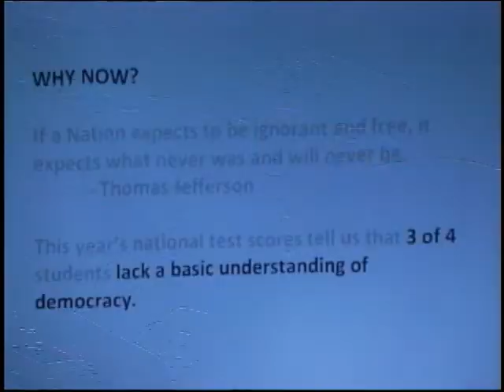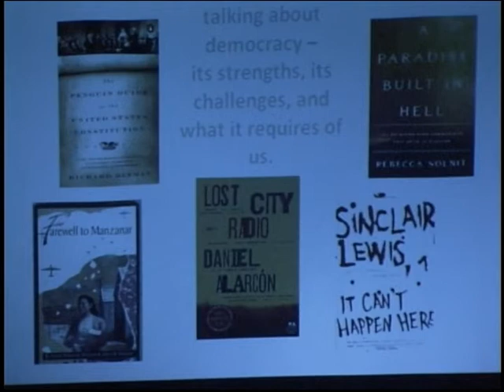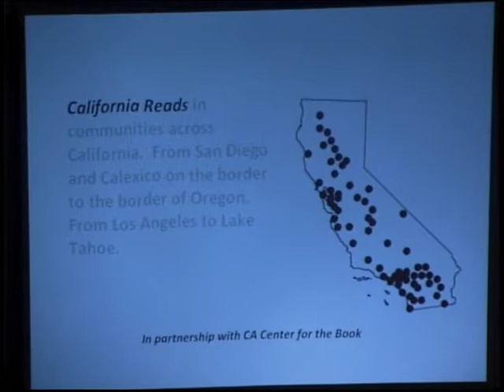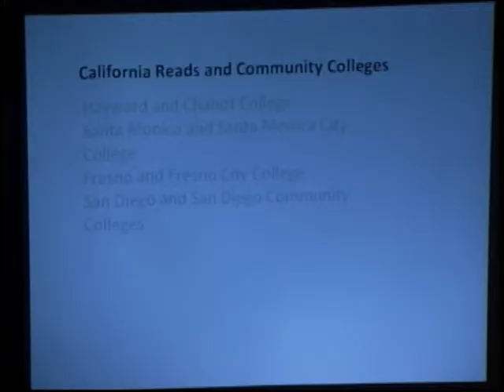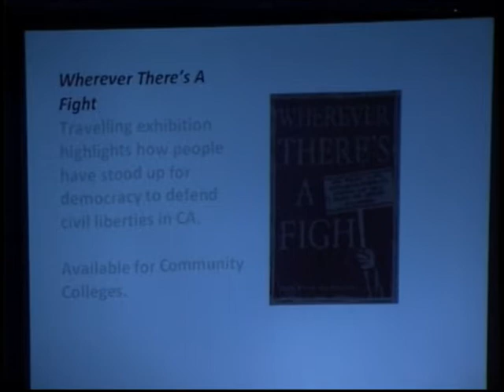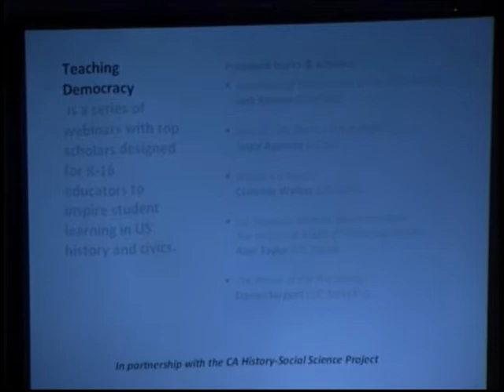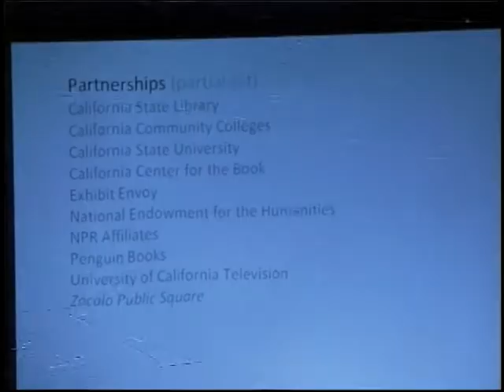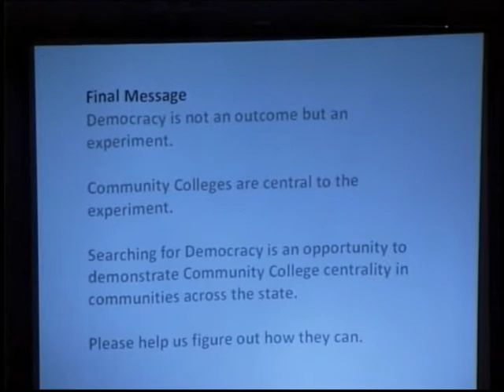November 7, 2011 Board of Governors Meeting; Item 3.4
Item 3.4
Searching for Democracy, California Council for the Humanities
This item presents information on the Searching for Democracy statewide initiative.